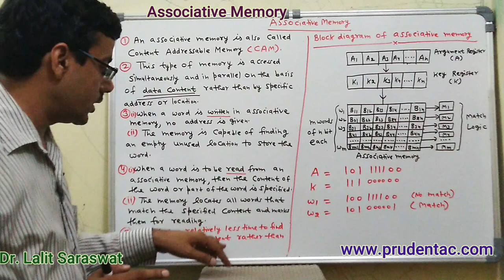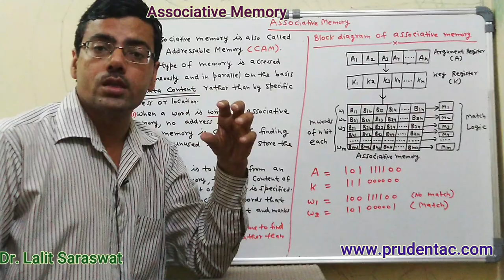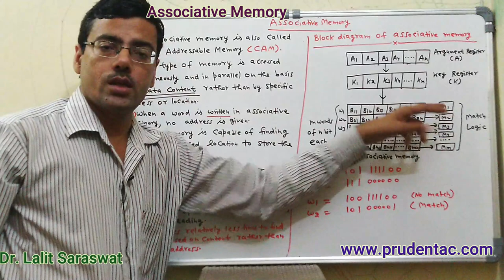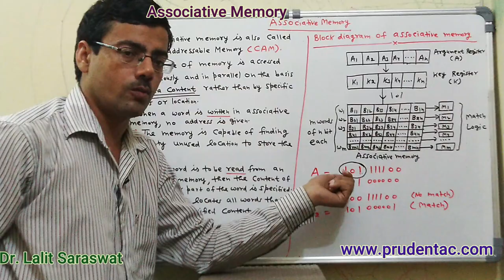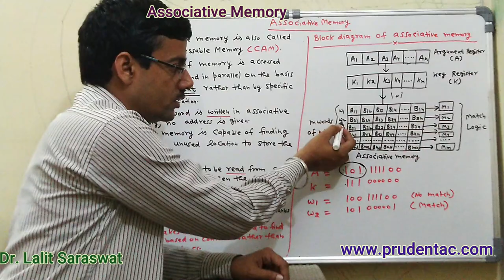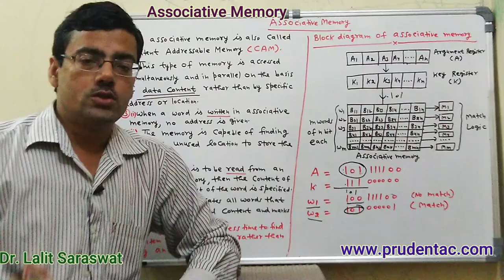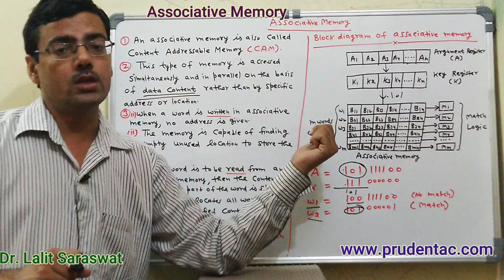associative memory (Content Addressable Memory) |COA Lecture series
You can also use UPI id    Lk9001@icici for payment
An associative memory can be considered as a memory unit whose stored data can be identified for access by the content of the data itself rather than by an address or memory location. Associative memory is often referred to as Content Addressable Memory (CAM)

what is associative memory in computer architecture,

associative memory in computer architecture pdf,

associative memory example,

associative memory ppt,

types of associative memory,

block diagram of associative memory,

match logic in associative memory